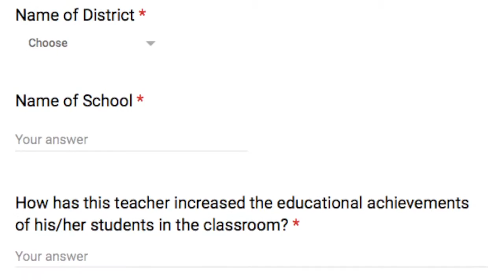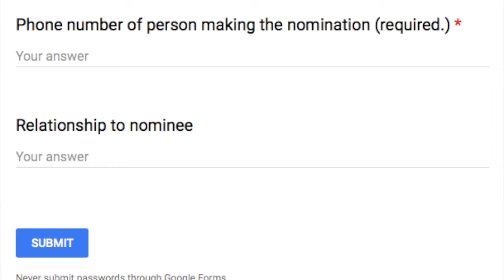Dateline Schools - Brenda Tenniswood - Tuesday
Brenda Tenniswood, RESA director of Education Services, talks about RESA’s new Distinguished Teacher program designed to honor the best of the best in our classrooms.